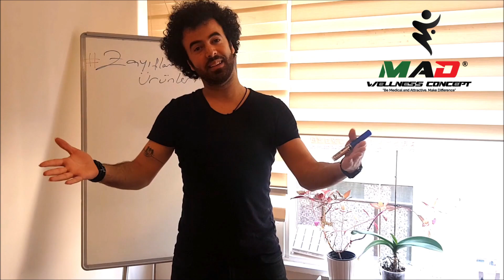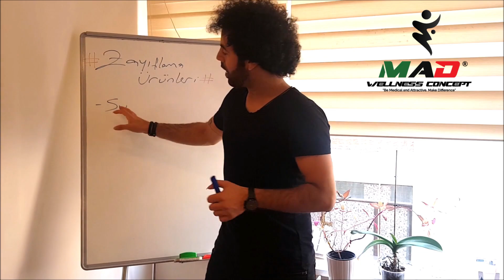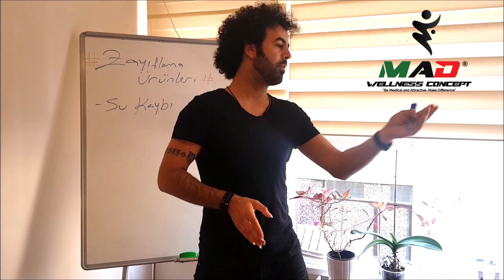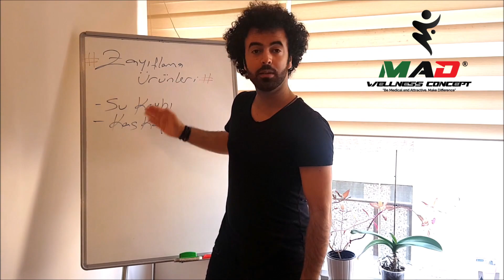MAD WELLNESS | Zayıflama Ürünlerinin Hilesi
Zayıflama Ürünlerinin Hilesini MAD WELLNESS CONCEPT® ' in kurucusu Bilim İnsanı, Yazar, Eğitimci ve Yönetici Mehmet Ali DENİZ sizin için anlatıyor. İyi Seyirler.
BEYİN TEMELLİ EGZERSİZ® İnsanın Genetik, Sinirbilimsel ve Fizyolojik ayarlarına uygun dünyanın ilk ve tek Egzersiz ve Yaşam Modelidir. MAD Wellness Concept bu egzersiz ve yaşam modeline ulaşabileceğiniz tek adrestir.
Ücretsiz denemek için 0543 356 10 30/ 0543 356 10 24 ' ü arayın ya da
Bağdat Caddesi veya Etiler/Ulus şubemize uğrayın!
Sağlıklı ol, Çekici görün, Fark yarat!